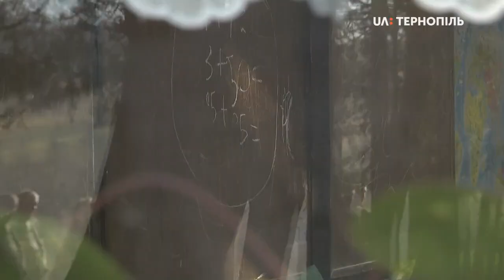У Підлісному призупинили навчання в школі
У Тернополі відбувається судове засідання в справі про закриття загальноосвітньої школи в селі Підлісне Монастириського району. Про це повідомила "Новинам" Суспільногоголова батьківського комітету школи Наталія Луцан.
Перше судове засідання було заплановане 21-го листопада. Його перенесли на 4 грудня. Таке рішення оголосив суддя Андрій Баранюк. Перенесли слухання, бо суд залучив до справи 3 нові сторони.
Зі сторони відповідача -  Монастириського відділу освіти, залучили представників Держпродспожвслужби і рятувальної служби. Вони, за словами відповідачки -начальниці районного відділу освіти Любові Николаїшиної, виявили у цій школі порушення, що стало однією із причин призупинити навчання в школі. І зі сторони позивача - суд залучив представника Підліснянської сільської ради.

Судиться батько учениці Підліснянської школи Монастириського району Юрій Роман з районним відділом освіти. Він не згідний з рішенням відділу освіти - закрити цю школу. Позов до суду чоловік подав 25 вересня.